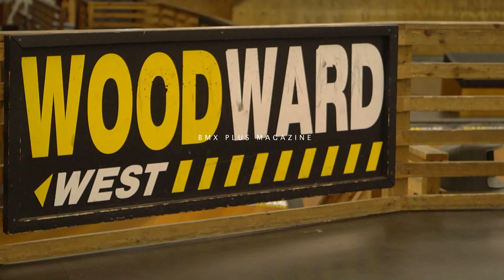Woodward -BMX PLUS Tour